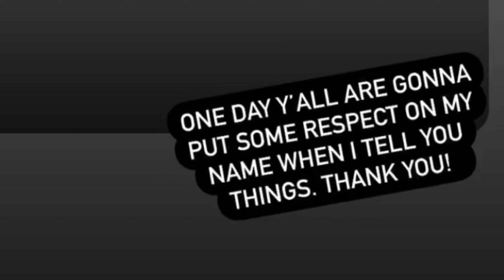Sean “Diddy” Combs || where there’s smoke 💨 there’s fire 🔥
In todays video we will discuss Cassie’s alleged accusations against Sean “Diddy” Combs

National Hotline for Domestic Violence

I am Tye Sheree

Throw those lipsticks in the comments so I’ll know you were here ! 💄💄💄💄💄💄💄💄💄💄💋💋💋💋💋💋💋💋💋💋💋💋